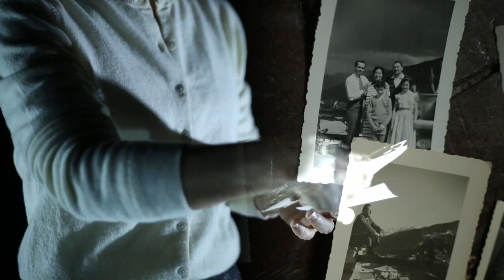TRAILER - IO RICORDO, ispirato alla vita di Liliana Segre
Liliana Segre sta per chiudere la lunga stagione della sua testimonianza, in giro nelle Scuole. Manca poco alla cerimonia pubblica che si terrà presso la Cittadella della Pace.

In questa lunga notte dovrà dire addio alla bambina che era, quella bambina di otto anni espulsa dalla scuola, a causa delle leggi razziali, che si è portata dentro e ha raccontato in trent’anni di testimonianza.